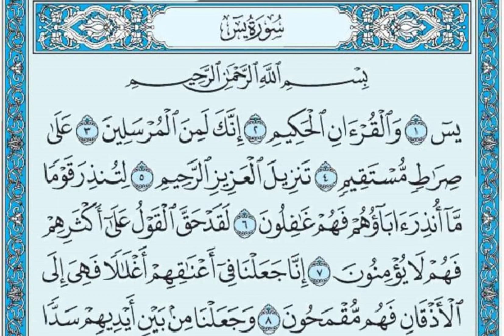سورة يس (كاملة مسموعة) تلاوة هادئة تطمئن القلوب بجودة عالية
يسٓ ١ وَٱلۡقُرۡءَانِ ٱلۡحَكِيمِ ٢ إِنَّكَ لَمِنَ ٱلۡمُرۡسَلِينَ ٣ عَلَىٰ صِرَٰطٖ مُّسۡتَقِيمٖ ٤ تَنزِيلَ ٱلۡعَزِيزِ ٱلرَّحِيمِ ٥ لِتُنذِرَ قَوۡمٗا مَّآ أُنذِرَ ءَابَآؤُهُمۡ فَهُمۡ غَٰفِلُونَ ٦ لَقَدۡ حَقَّ ٱلۡقَوۡلُ عَلَىٰٓ أَكۡثَرِهِمۡ فَهُمۡ لَا يُؤۡمِنُونَ ٧ إِنَّا جَعَلۡنَا فِيٓ أَعۡنَٰقِهِمۡ أَغۡلَٰلٗا فَهِيَ إِلَى ٱلۡأَذۡقَانِ فَهُم مُّقۡمَحُونَ ٨ وَجَعَلۡنَا مِنۢ بَيۡنِ أَيۡدِيهِمۡ سَدّٗا وَمِنۡ خَلۡفِهِمۡ سَدّٗا فَأَغۡشَيۡنَٰهُمۡ فَهُمۡ لَا يُبۡصِرُونَ ٩ وَسَوَآءٌ عَلَيۡهِمۡ ءَأَنذَرۡتَهُمۡ أَمۡ لَمۡ تُنذِرۡهُمۡ لَا يُؤۡمِنُونَ ١٠ إِنَّمَا تُنذِرُ مَنِ ٱتَّبَعَ ٱلذِّكۡرَ وَخَشِيَ ٱلرَّحۡمَٰنَ بِٱلۡغَيۡبِۖ فَبَشِّرۡهُ بِمَغۡفِرَةٖ وَأَجۡرٖ كَرِيمٍ ١١ إِنَّا نَحۡنُ نُحۡيِ ٱلۡمَوۡتَىٰ وَنَكۡتُبُ مَا قَدَّمُواْ وَءَاثَٰرَهُمۡۚ وَكُلَّ شَيۡءٍ أَحۡصَيۡنَٰهُ فِيٓ إِمَامٖ مُّبِينٖ ١٢ وَٱضۡرِبۡ لَهُم مَّثَلًا أَصۡحَٰبَ ٱلۡقَرۡيَةِ إِذۡ جَآءَهَا ٱلۡمُرۡسَلُونَ ١٣ إِذۡ أَرۡسَلۡنَآ إِلَيۡهِمُ ٱثۡنَيۡنِ فَكَذَّبُوهُمَا فَعَزَّزۡنَا بِثَالِثٖ فَقَالُوٓاْ إِنَّآ إِلَيۡكُم مُّرۡسَلُونَ ١٤ قَالُواْ مَآ أَنتُمۡ إِلَّا بَشَرٞ مِّثۡلُنَا وَمَآ أَنزَلَ ٱلرَّحۡمَٰنُ مِن شَيۡءٍ إِنۡ أَنتُمۡ إِلَّا تَكۡذِبُونَ ١٥ قَالُواْ رَبُّنَا يَعۡلَمُ إِنَّآ إِلَيۡكُمۡ لَمُرۡسَلُونَ ١٦ وَمَا عَلَيۡنَآ إِلَّا ٱلۡبَلَٰغُ ٱلۡمُبِينُ ١٧ قَالُوٓاْ إِنَّا تَطَيَّرۡنَا بِكُمۡۖ لَئِن لَّمۡ تَنتَهُواْ لَنَرۡجُمَنَّكُمۡ وَلَيَمَسَّنَّكُم مِّنَّا عَذَابٌ أَلِيمٞ ١٨ قَالُواْ طَٰٓئِرُكُم مَّعَكُمۡ أَئِن ذُكِّرۡتُمۚ بَلۡ أَنتُمۡ قَوۡمٞ مُّسۡرِفُونَ ١٩ وَجَآءَ مِنۡ أَقۡصَا ٱلۡمَدِينَةِ رَجُلٞ يَسۡعَىٰ قَالَ يَٰقَوۡمِ ٱتَّبِعُواْ ٱلۡمُرۡسَلِينَ ٢٠ ٱتَّبِعُواْ مَن لَّا يَسۡـَٔلُكُمۡ أَجۡرٗا وَهُم مُّهۡتَدُونَ ٢١ وَمَا لِيَ لَآ أَعۡبُدُ ٱلَّذِي فَطَرَنِي وَإِلَيۡهِ تُرۡجَعُونَ ٢٢ ءَأَتَّخِذُ مِن دُونِهِۦٓ ءَالِهَةً إِن يُرِدۡنِ ٱلرَّحۡمَٰنُ بِضُرّٖ لَّا تُغۡنِ عَنِّي شَفَٰعَتُهُمۡ شَيۡـٔٗا وَلَا يُنقِذُونِ ٢٣ إِنِّيٓ إِذٗا لَّفِي ضَلَٰلٖ مُّبِينٍ ٢٤ إِنِّيٓ ءَامَنتُ بِرَبِّكُمۡ فَٱسۡمَعُونِ ٢٥ قِيلَ ٱدۡخُلِ ٱلۡجَنَّةَۖ قَالَ يَٰلَيۡتَ قَوۡمِي يَعۡلَمُونَ ٢٦ بِمَا غَفَرَ لِي رَبِّي وَجَعَلَنِي مِنَ ٱلۡمُكۡرَمِينَ ٢٧ ۞ وَمَآ أَنزَلۡنَا عَلَىٰ قَوۡمِهِۦ مِنۢ بَعۡدِهِۦ مِن جُندٖ مِّنَ ٱلسَّمَآءِ وَمَا كُنَّا مُنزِلِينَ ٢٨ إِن كَانَتۡ إِلَّا صَيۡحَةٗ وَٰحِدَةٗ فَإِذَا هُمۡ خَٰمِدُونَ ٢٩ يَٰحَسۡرَةً عَلَى ٱلۡعِبَادِۚ مَا يَأۡتِيهِم مِّن رَّسُولٍ إِلَّا كَانُواْ بِهِۦ يَسۡتَهۡزِءُونَ ٣٠ أَلَمۡ يَرَوۡاْ كَمۡ أَهۡلَكۡنَا قَبۡلَهُم مِّنَ ٱلۡقُرُونِ أَنَّهُمۡ إِلَيۡهِمۡ لَا يَرۡجِعُونَ ٣١ وَإِن كُلّٞ لَّمَّا جَمِيعٞ لَّدَيۡنَا مُحۡضَرُونَ ٣٢ وَءَايَةٞ لَّهُمُ ٱلۡأَرۡضُ ٱلۡمَيۡتَةُ أَحۡيَيۡنَٰهَا وَأَخۡرَجۡنَا مِنۡهَا حَبّٗا فَمِنۡهُ يَأۡكُلُونَ ٣٣ وَجَعَلۡنَا فِيهَا جَنَّٰتٖ مِّن نَّخِيلٖ وَأَعۡنَٰبٖ وَفَجَّرۡنَا فِيهَا مِنَ ٱلۡعُيُونِ ٣٤ لِيَأۡكُلُواْ مِن ثَمَرِهِۦ وَمَا عَمِلَتۡهُ أَيۡدِيهِمۡۚ أَفَلَا يَشۡكُرُونَ ٣٥ سُبۡحَٰنَ ٱلَّذِي خَلَقَ ٱلۡأَزۡوَٰجَ كُلَّهَا مِمَّا تُنۢبِتُ ٱلۡأَرۡضُ وَمِنۡ أَنفُسِهِمۡ وَمِمَّا لَا يَعۡلَمُونَ ٣٦ وَءَايَةٞ لَّهُمُ ٱلَّيۡلُ نَسۡلَخُ مِنۡهُ ٱلنَّهَارَ فَإِذَا هُم مُّظۡلِمُونَ ٣٧ وَٱلشَّمۡسُ تَجۡرِي لِمُسۡتَقَرّٖ لَّهَاۚ ذَٰلِكَ تَقۡدِيرُ ٱلۡعَزِيزِ ٱلۡعَلِيمِ ٣٨ وَٱلۡقَمَرَ قَدَّرۡنَٰهُ مَنَازِلَ حَتَّىٰ عَادَ كَٱلۡعُرۡجُونِ ٱلۡقَدِيمِ ٣٩ لَا ٱلشَّمۡسُ يَنۢبَغِي لَهَآ أَن تُدۡرِكَ ٱلۡقَمَرَ وَلَا ٱلَّيۡلُ سَابِقُ ٱلنَّهَارِۚ وَكُلّٞ فِي فَلَكٖ يَسۡبَحُونَ ٤٠ وَءَايَةٞ لَّهُمۡ أَنَّا حَمَلۡنَا ذُرِّيَّتَهُمۡ فِي ٱلۡفُلۡكِ ٱلۡمَشۡحُونِ ٤١ وَخَلَقۡنَا لَهُم مِّن مِّثۡلِهِۦ مَا يَرۡكَبُونَ ٤٢ وَإِن نَّشَأۡ نُغۡرِقۡهُمۡ فَلَا صَرِيخَ لَهُمۡ وَلَا هُمۡ يُنقَذُونَ ٤٣ إِلَّا رَحۡمَةٗ مِّنَّا وَمَتَٰعًا إِلَىٰ حِينٖ ٤٤ وَإِذَا قِيلَ لَهُمُ ٱتَّقُواْ مَا بَيۡنَ أَيۡدِيكُمۡ وَمَا خَلۡفَكُمۡ لَعَلَّكُمۡ تُرۡحَمُونَ ٤٥ وَمَا تَأۡتِيهِم مِّنۡ ءَايَةٖ مِّنۡ ءَايَٰتِ رَبِّهِمۡ إِلَّا كَانُواْ عَنۡهَا مُعۡرِضِينَ ٤٦ وَإِذَا قِيلَ لَهُمۡ أَنفِقُواْ مِمَّا رَزَقَكُمُ ٱللَّهُ قَالَ ٱلَّذِينَ كَفَرُواْ لِلَّذِينَ ءَامَنُوٓاْ أَنُطۡعِمُ مَن لَّوۡ يَشَآءُ ٱللَّهُ أَطۡعَمَهُۥٓ إِنۡ أَنتُمۡ إِلَّا فِي ضَلَٰلٖ مُّبِينٖ ٤٧ وَيَقُولُونَ مَتَىٰ هَٰذَا ٱلۡوَعۡدُ إِن كُنتُمۡ صَٰدِقِينَ ٤٨ مَا يَنظُرُونَ إِلَّا صَيۡحَةٗ وَٰحِدَةٗ تَأۡخُذُهُمۡ وَهُمۡ يَخِصِّمُونَ ٤٩ فَلَا يَسۡتَطِيعُونَ تَوۡصِيَةٗ وَلَآ إِلَىٰٓ أَهۡلِهِمۡ يَرۡجِعُونَ ٥٠ وَنُفِخَ فِي ٱلصُّورِ فَإِذَا هُم مِّنَ ٱلۡأَجۡدَاثِ إِلَىٰ رَبِّهِمۡ يَنسِلُونَ ٥١ قَالُواْ يَٰوَيۡلَنَا مَنۢ بَعَثَنَا مِن مَّرۡقَدِنَاۜۗ هَٰذَا مَا وَعَدَ ٱلرَّحۡمَٰنُ وَصَدَقَ ٱلۡمُرۡسَلُونَ ٥٢ إِن كَانَتۡ إِلَّا صَيۡحَةٗ وَٰحِدَةٗ فَإِذَا هُمۡ جَمِيعٞ لَّدَيۡنَا مُحۡضَرُونَ ٥٣ فَٱلۡيَوۡمَ لَا تُظۡلَمُ نَفۡسٞ شَيۡـٔٗا وَلَا تُجۡزَوۡنَ إِلَّا مَا كُنتُمۡ تَعۡمَلُونَ ٥٤ إِنَّ أَصۡحَٰبَ ٱلۡجَنَّةِ ٱلۡيَوۡمَ فِي شُغُلٖ فَٰكِهُونَ ٥٥ هُمۡ وَأَزۡوَٰجُهُمۡ فِي ظِلَٰلٍ عَلَى ٱلۡأَرَآئِكِ مُتَّكِـُٔونَ ٥٦ لَهُمۡ فِيهَا فَٰكِهَةٞ وَلَهُم مَّا يَدَّعُونَ ٥٧ سَلَٰمٞ قَوۡلٗا مِّن رَّبّٖ رَّحِيمٖ ٥٨ وَٱمۡتَٰزُواْ ٱلۡيَوۡمَ أَيُّهَا ٱلۡمُجۡرِمُونَ ٥٩ ۞